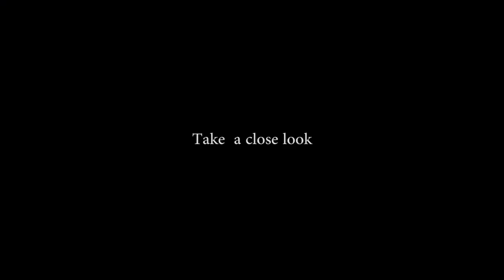Is That UFO or Something else | UFO Video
Alien World channel introduces some of the most interesting subjects in the world. Many scientists expect extraterrestrial life to exist, so far no unambiguous evidence for its existence exists ... Still many have claimed the sightings of UFO and Aliens ... Watching this Channel and Subscribe us and join the wonderful movement ...Please note, we show this only for entertainment purposes.